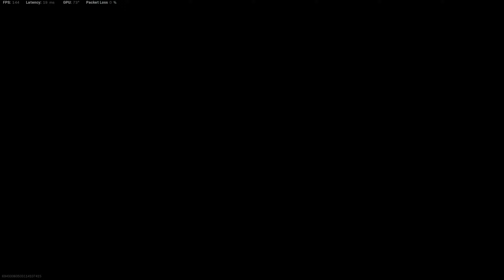SKILLZ CLAN 1000 + WINS DUOS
FIRST VIDEO SORRY FOR NO AUDIO. WILL BE UPLOADED MORE CONTENT OVER TIME